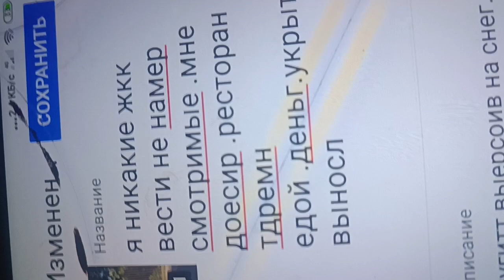ц меня, нет жельч и рлощпдла ч гп могу ррботптт